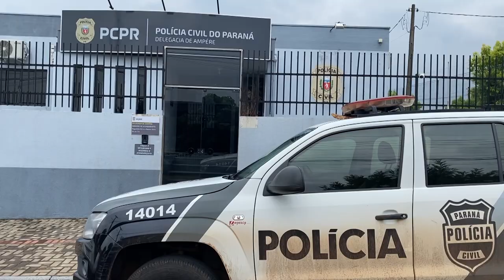Polícia prende suspeito de matar mulher à marteladas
Crime: Etelvina dos Anjos, de 52 anos estava desaparecida desde o último dia 8 em Ampére.